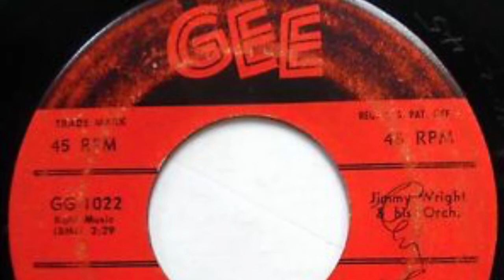Frankie Lymon & The Teenagers - The ABC’s Of Love (1956)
Released in September of 1956 by Frankie Lymon & The Teenagers. Peaked at #8 on the US R&B chart and #77 on the Billboard pop chart.